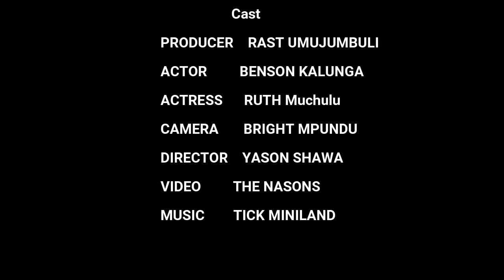Sleep over P1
Guy calls girl for a sleepover and thinks she knows what to come with.